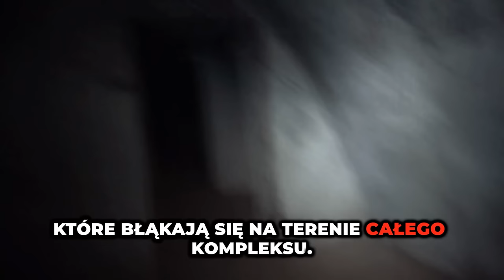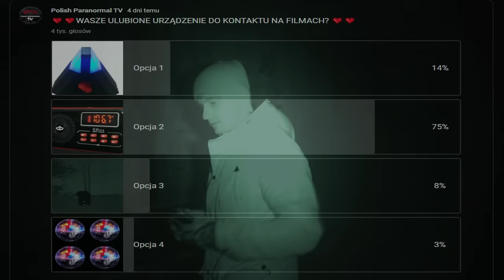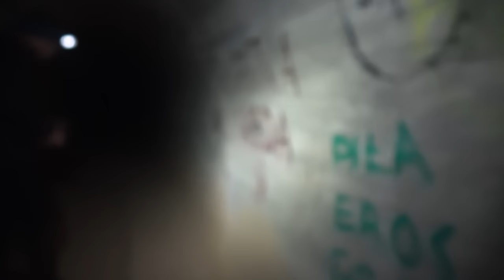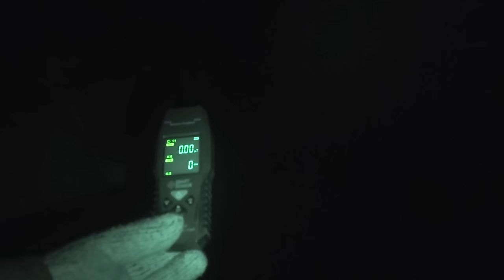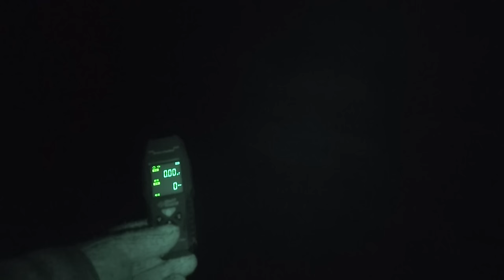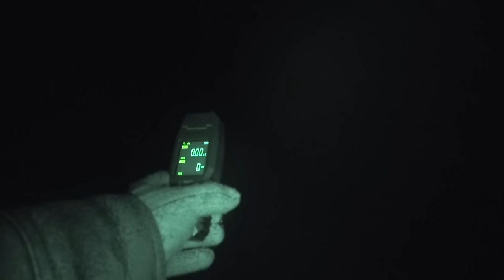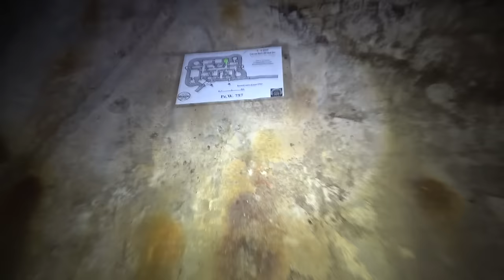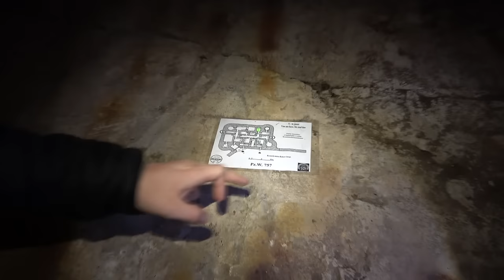EKSTREMALNA WYPRAWA DO PODZIEMNEGO BUNKRA!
🔴🎥INNE WYPASIONE FILMY!🎥🎥🔴

Udaliśmy się do OPUSZCZONEGO I NAWIEDZONEGO BUNKRA!
Położony kilka pięter pod ziemią kompleks jest wiecznie skryty w ciemnościach!
Wspólnie z widzami kanału Polish Paranormal TV postanowiliśmy zejść tam nocą i sprawdzić doniesienia o aktywności paranormalnej!
Podobno słychać tam głosy jak i widać postacie żołnierzy którzy byli związani z tym obiektem!
Na co MY natrafimy?
Jeżeli wierzycie w duchy i jesteście ciekawi jak wyglądają zjawiska paranormalne koniecznie zobaczcie ten odcinek!
Zapraszam!

0:00-WSTĘP
0:34-WEJŚCIE DO PODZIEMI
9:16-PODZIEMIA
10:38-NASŁUCHIWANIE
16:12-ROZDZIELENIE
29:22-POSZUKIWANIE DUCHA KOBIETY
30:50-DRUGI BUNKIER
44:03-ZAKOŃCZENIE

10 Ekstremalnych NIELEGALNYCH wyczynów